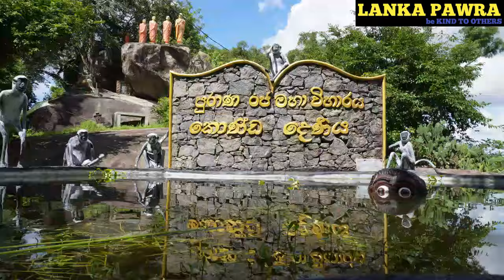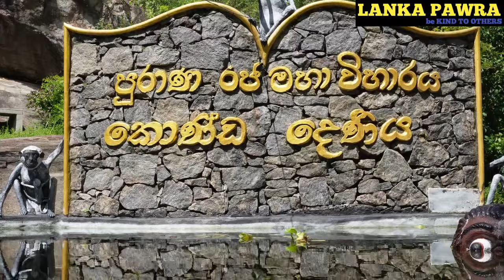තාත්තා නැති පුංචි දුව. අම්මා කිරි අම්මා ඇස් නොපෙනෙන මාමට මිහිපිට දෙවිවරු පිහිට වෙයි Lanka Pawra